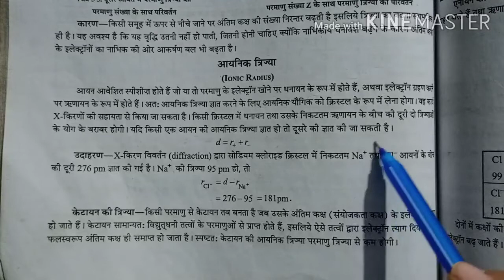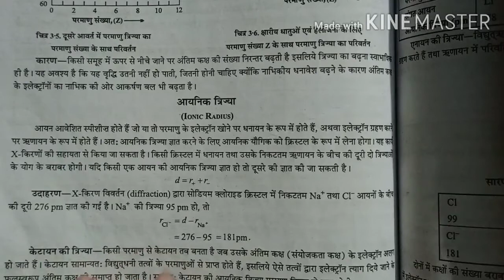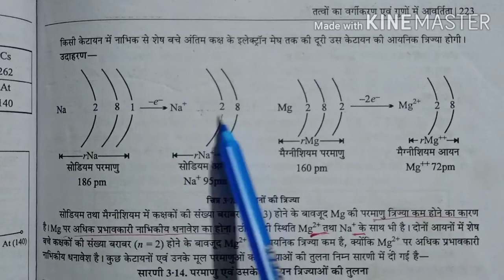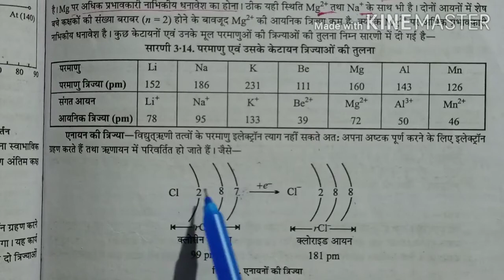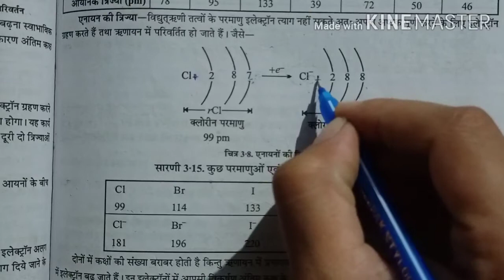CLASS-11th CHEMISTRY ( classification of the elements) PART-4